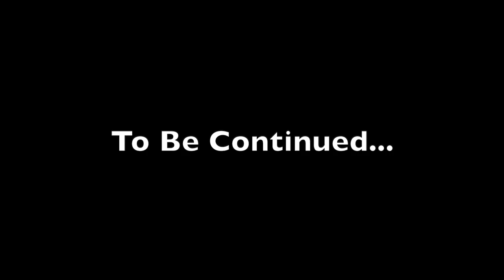Are You Alone on Holidays? | Cooking HotPot in a Car | Living in My Car 39 ｜ 床车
Living in the car brings freedom and a lot of time just for yourself, but it also means sometimes you could be alone on holidays.

Kovea All-in-One-Mini Stove

Haidilao Hotpot Tomato Base Sauce

Little Sheep Hot Pot Soup Base With Dipping Sauce And 2 pcs Strainer ladleCombo Set

Sleeping Pads